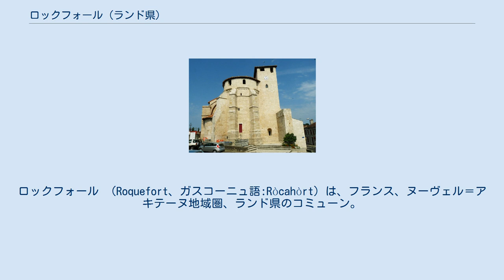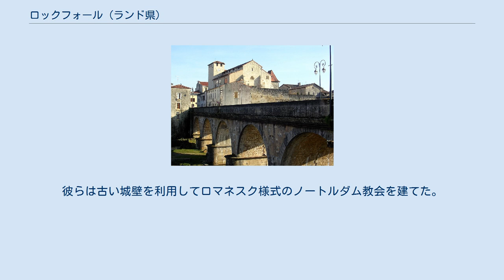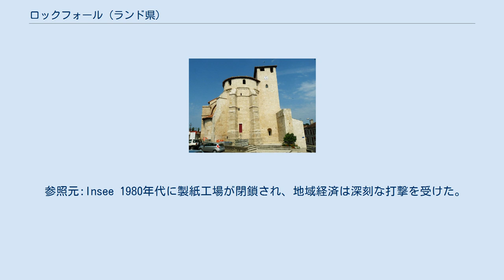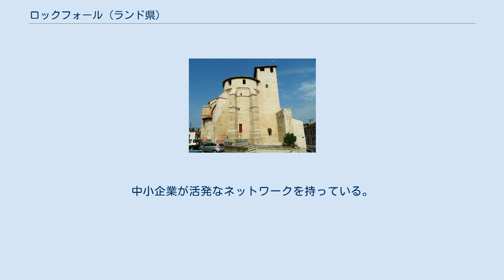ロックフォール (ランド県)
ロックフォール （Roquefort、ガスコーニュ語:Ròcahòrt）は、フランス、ヌーヴェル＝アキテーヌ地域圏、ランド県のコミューン。
2012年のランキングにより、花のまちコンクールのフランス評議会はロックフォールに一つ花を授与している。
 高速道132号線と134号線が通り、A65への乗り入れも可能である。
 ロックフォールはペイ・ド・マルサン地方に属し、アルブレ地方とアルマニャック地方に接する。
 ドゥーズ川右岸の支流であるエスタンポン川が、ロックフォールにて合流する。
 ノートルダム教会 ロックフォールは、10世紀に、エスタンポン川とドゥーズ川の合流地点を見下ろす位置にペネカデ要塞を建設したマルサン子爵領に含まれる。
12世紀以降、ロックフォールのまちは壁を周囲に築いて自衛するようになり、城の周りにはカステルノーを築いた。
12世紀半ばになると、城は古くなって住むには不便となり、住居の交換を領主と契約した。
強力なサン・ソヴール修道院の後押しを受けるベネディクト会派の修道士たちがロックフォールに定住して小修道院を建てた。
彼らは古い城壁を利用してロマネスク様式のノートルダム教会を建てた。
 1357年、フォワ伯およびマルサン子爵であったガストン3世・ド・フォワ＝ベアルン（fr）は、ロックフォールにバスティッドを築いた。
やがてこの地はレモヴィセンシスの道（fr）をやってくるサンティアゴ・デ・コンポステーラの巡礼路の巡礼者たちと重要なつながりを持つようになった。
アントニヌス会もまちの中に創設され、川を横断したり、当時のプティット・ランド地方を旅しようとする巡礼者たちを助けた。
 1295年まで、まちはフランス王フィリップ4世の所有であった。
1526年にはフランソワ1世が、1660年にはルイ14世が、1808年にはナポレオン・ボナパルトがまちを訪れている。
 参照元:Insee 1980年代に製紙工場が閉鎖され、地域経済は深刻な打撃を受けた。
中小企業が活発なネットワークを持っている。